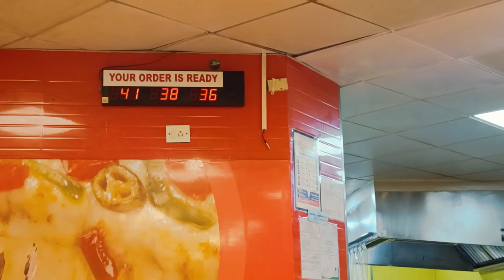Kolapasi la kodaikanal Dominos lunch | Vlog(3/5)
Hey guys! We finally made it to kodaikanal dominos and we're really hungry..
Lets chow down on some pizzas!